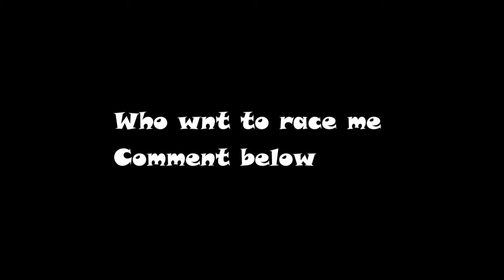Just a TOH Gameplay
Yo guys you guys are read description now. if you read this... don't click "DON'T CLICK THIS" Understand? good... And see my Channel because that will make me happy :D.